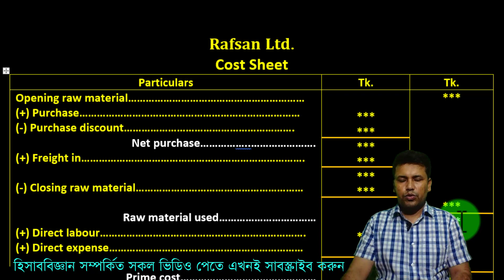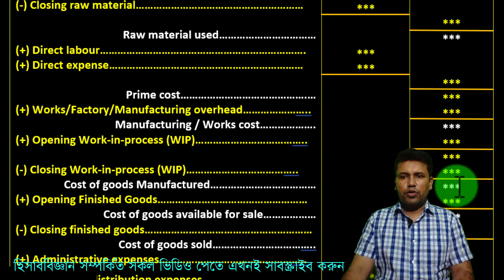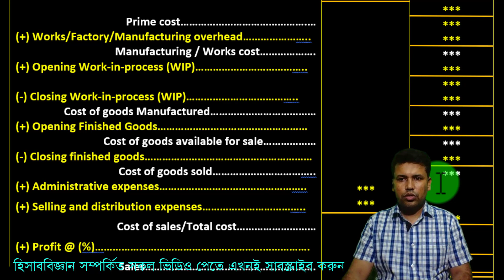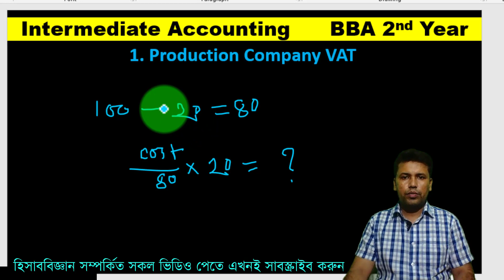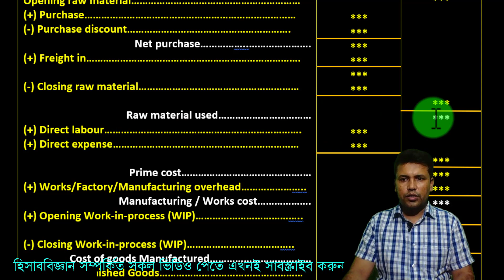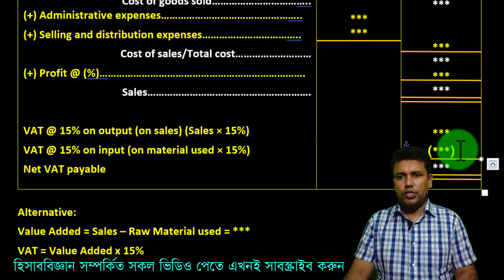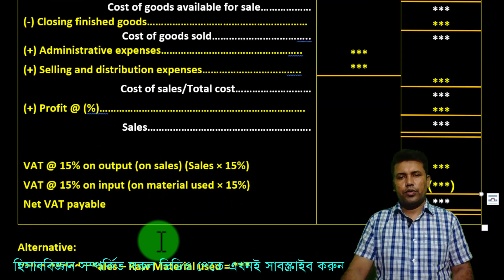BBA 2nd Year || Value Added Tax (VAT) || মূল্য সংযোজন কর (ভ্যাট) || Intermediate Accounting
Accounting School || হিসাববিজ্ঞান স্কুল || হিসাববিজ্ঞান ভিত্তিক শিক্ষামূলক ইউটিউব চ্যানেল

প্রিয় শিক্ষার্থী,
আজকে ক্লাসে আলোচনা করা হয়েছে ইন্টারমিডিয়েট একাউন্টিং অধ্যায় নম্বর ০৮ এবং অধ্যায় নম্বর ০৯।  উক্ত অধ্যায়গুলোতে আলোচনা করা হয়েছে মূল্য সংযোজন কর  বা ভ্যাট নিয়ে।
আজকের ক্লাস নম্বর-১ এ ম্যানুফ্যাকচারিং কোম্পানির ভ্যাট কিভাবে নির্ণয় করতে হয় তা একটি নমুনা ছকের মাধ্যমে দেখানো হয়েছে। পরবর্তীতে এই   ছকের আলোকে গাণিতিক সমস্যাবলি সমাধান করবো। ক্লাস নম্বর-২ এ  আলোচনা করব আমদানিকৃত পণ্যের ভ্যাট কিভাবে নির্ণয় করতে হয়। তারপরে ক্লাস নম্বর-৩ এ  আলোচনা করব ক্রয় এবং বিক্রয় এর মধ্যে অন্তর্ভুক্ত ভ্যাট হিসাবরক্ষণ নিয়ে।

এক নজরে... "Accounting School - হিসাববিজ্ঞান স্কুল" চ্যানেলের ভিডিও লিংক। আপনার প্রয়োজনীয় ভিডিও দেখতে ক্লিক / টাচ্‌ করুন –